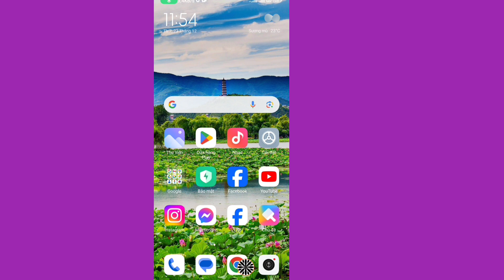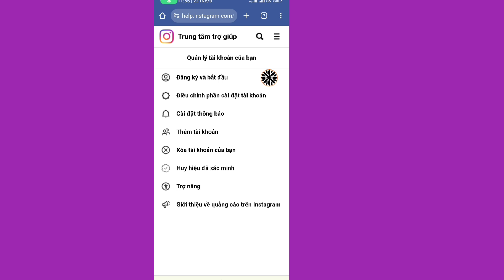Cách khôi phục tài khoản Instagram bị vô hiệu hóa | Phương Pháp Mới 2024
Cách khôi phục tài khoản Instagram bị vô hiệu hóa 2024